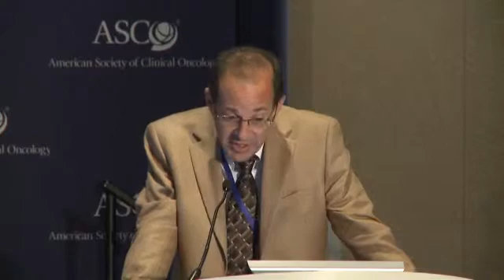Anti-PD-1 drug nivolumab shows high and durable clinical activity in advanced melanoma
Dr Mario Sznol presents long-term follow-up results, at the 2013 ASCO Annual meeting, from an expanded phase I study which indicated that nivolumab produces long-lasting responses in patients with stage IV melanoma.

Historical response rates to immunotherapy drugs in advanced melanoma are five to 10 percent, but 30 percent of patients experienced tumor shrinkage in this study. Nivolumab targets the PD-1 receptor, an immune system gatekeeper or "checkpoint" on the surface of T-cells, releasing the brakes on the immune system and boosting its ability to fight off cancer. This study affirms immunotherapy as an important treatment approach for melanoma.